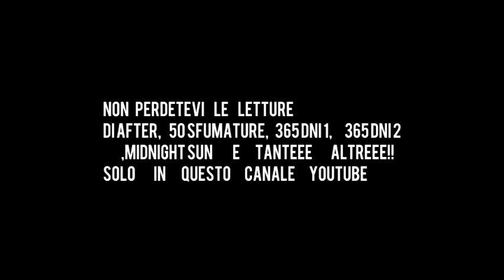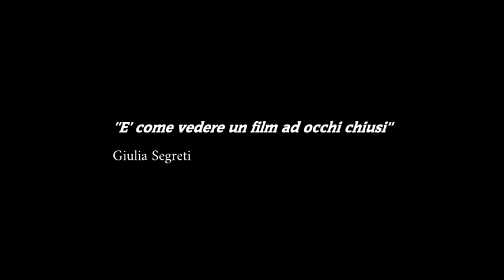MIDNIGHT SUN ''Il profumo di Bella' [Lettura/Film]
LETTURA dal nuovo romanzo in esclusiva in ITALIANO solo qui di MIDNIGHT SUN !!!
NUOVO CAPITOLO MIDNIGHT SUN
COSA SUCCEDE?
Edward sente il profumo di Bella in classe
VOCI
Giulia Segreti
Barone Mark Kheel
SEGUITEMI QUIII!
🔺CANALE BARONE M.K.